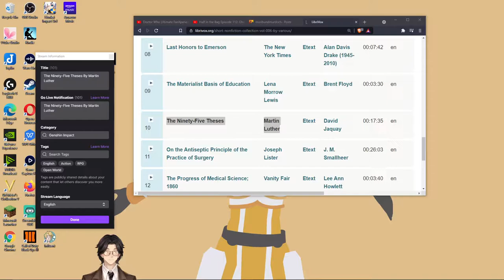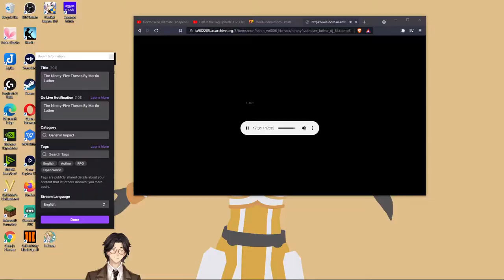The Ninety-Five Theses By Martin Luther: Audiobook Gaming